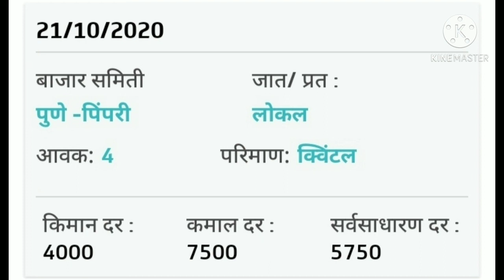21/10/2020 कांदा बाजारभाव आजचे।kanda bajarbhav today live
नमस्कार शेतकरी बंधुनो आज आपण या व्हिडिओ मध्ये कांदा बाजार भाव पहाणार आहोत.21/10/2020 कांद्याचे भाव वाढले।आजचे बाजार भाव।kanda bajar bhav taday live

नमस्कार शेतकरी बंधुनो, 'शेतकरी राजा' या Youtube चॅनल मध्ये आपले स्वागत आहे. आज आपण या व्हिडिओच्या माध्यमातून कांदा या पिकाचे वेगवेगळ्या बाजार समितीचे बाजारभाव पहाणार आहोत.जर तुम्ही या चॅनल वरती नवीन असाल तर चॅनलला suscribe करा आणि घंटीचे बटन  दाबायला विसरू नका जेणेकरून तुम्हाला नवनवीन व्हिडिओ तुमच्यापर्यंत लवकर पोहचतील।